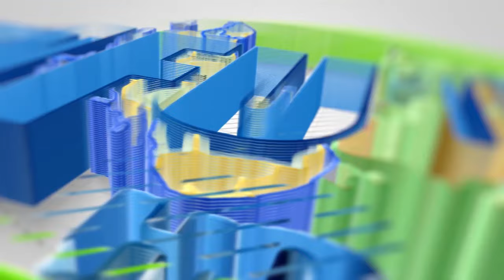UKIFANYA HIVI UTAKUA NI IBILISI AU FIRAUNI SH SALEH SAID MUBARAK